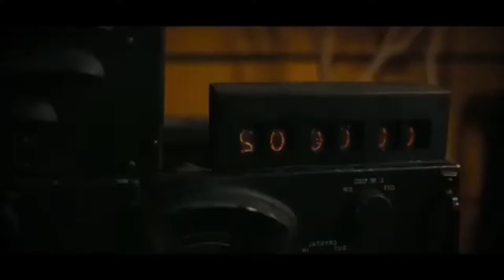¿Quién Fue Robert Oppenheimer? Oppenheimer la película Resumen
🎬🍿 ¡Bienvenidos a Los Resúmenes de Kenn! 🎥✨ Un canal dedicado a resumir películas y series 📺 para todos aquellos que buscan pasar un buen rato 🎉. Aquí encontrarán una gran variedad de películas y series de todos los géneros 🎭🎞️, ¡la diversión está asegurada! 😄

 hoy vamos a saber ¿ quién fue Robert Oppenheimer?